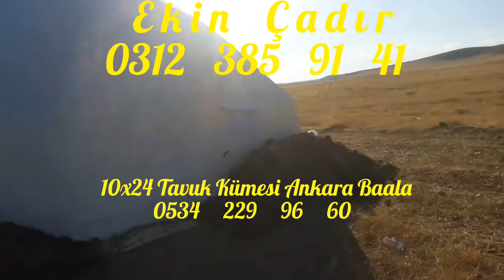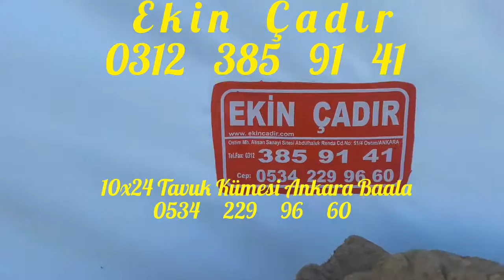Tavuk Kümesi Kanatlı Hayvanlar Yumurta Tavukçuluğu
Ekin Çadır Branda                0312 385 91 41
Çadırcı Serkan Erözgün     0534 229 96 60

Kanatlı Hayvanlar
Hayvan Barınağı
Hayvan Çadırları
Hayvanlar Alemi
Büyükbaş Küçükbaş Hayvan Yemlikleri
Büyükbaş Küçükbaş Hayvan Sulukları
Tavuk Kümesi
Lohman Brovn
Ataks Atak-s
Yemlik
Suluk
Fan
Tünek
Folluk
Viyol
Mantar Çadırı
Mantar
Istiridye Mantarı
Misel
Tohum
Telef
Pin
Ranza
Klima
Nemlendirme
Solucanci
Solucan
Solucan Gübre Çadırı
Solucan Çadırı
Kaz Ördek Çadırları
Unkurdu Çadırı
Hindi Kümesi
Saanen Keçi Barınağı
Koyun Çadırı
Davar Çadırı
Kuzu Çadırları
Oğlak
Oğlak Çadırı
Keçi
Saanen Ķeçisi
Saanen Keçi Çadırı
Camız
Camız Çadırları
Devekuşu
Devekuşu Çadırı
Pekin ördegi
Pekin Ördegi Çadırı
Büyükbaş hayvan Barınağı
Küçükbaş hayvan Barınağı
Çilçilya Kürk Hayvanı Yetiştirme Çadırı
Depo
Hangar
İşçi Koğuşu
Afet Bölgesi İçin Çadır
Ranza
Yatak
Yastık
Nevresim
Yorgan
Battaniye
Gemi Tekne Tamir Çadırları
Kış Bahçesi
Cafe
Şeffaf Mika
Germe
Membran
Akardion depo boyahaneler